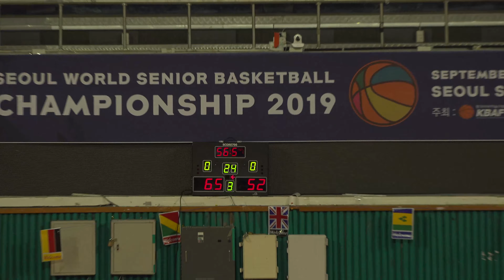2019 WSBC 3rd 4th Ranking match 4 POWER vs S OIL 3Q , 45years, SUN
2019 WSBC 3rd 4th Ranking match 4 POWER vs S OIL 3Q , 45years, SUN